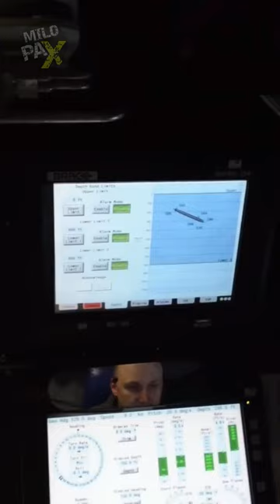How Can Eggs Pose A Threat To Nuclear Submarines?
The incident involving the collision of two submarines highlighted the incredible silence and stealth with which they operate underwater, rendering them nearly invisible. This ability is crucial, especially in the context of a nuclear conflict. On submarines, food quality plays a pivotal role in maintaining the crew's morale during their demanding and isolated missions. Fresh products, particularly eggs, constitute a significant part of their diet. However, as the mission duration extends, fresh food becomes scarce. Due to the limited space on submarines, waste must be compacted for storage until it can be disposed of onshore. The issue arises when it's time to dispose of rotten eggs. If the eggs are not cracked open before disposal, they can implode in the compactor unit, producing a noise similar to a bursting firecracker. The sonar system, which submarines use to detect and identify objects in the water, can pick up this noise. In essence, the act of throwing away uncracked eggs can unintentionally reveal the submarine's location, potentially compromising its stealth.

ADDITIONAL READINGS:

Waste Handling on Submarines
The U.S. submarine force is composed largely of attack submarines (SSNs) and ballistic missile submarines (SSBNs), along with a few research submarines. The current fleet is described in Table 7.1. Many of the 637s will be decommissioned in the next 13 years. The Seawolf class is apparently complete, and no firm date has been established for commissioning the new class (NSSN).

All U.S. submarines are nuclear-powered and have the ability to stay submerged for entire missions lasting up to several months. Control of the ship's atmosphere is very important. Unlike surface ships, submarines are almost never resupplied at sea. They begin their patrol with a full load of foodstuffs and other supplies adequate for the crew. The limited available space in a submarine means that all unnecessary packaging material must be eliminated. Cardboard boxes are unpacked, and the cardboard is left at the dock. Many of the foodstuffs come in metal cans. Syrups are usually used for mixing soft drinks. Many spare parts are partially unpacked before being stored aboard.

Waste that is discharged overboard must either be pumped out against the ambient sea pressure or blown out using pressurized air. Waste materials are collected and periodically discharged. The potential impact on ship safety associated with opening valves to the sea and on ship detectability by running pumps or blowing tanks to the sea makes waste disposal operations a significant event. Mission considerations may force waste disposal operations to be suspended for some period of time.

Dry waste is consolidated using a trash compactor and then placed in special cans. These cans are fabricated on board from prepunched galvanized, perforated steel sheets, using a roller tool. The resulting cans are 28.5 inches long and 9 inches in diameter. They have metal tops and bottom caps. Metal weights are added to ensure that the cans will go to the bottom. The cans are ejected from the submarine using a trash disposal unit (TDU), which is a long cylindrical, vertical tube connected to the ocean through a ball valve. Several cans are placed atop one another in the TDU, the top of the TDU is sealed by closing a pressure cap, the ball valve is opened, and the cans ejected through a combination of gravity and air pressure.
National Academies of Sciences, Engineering, and Medicine. 1996. Shipboard Pollution Control: U.S. Navy Compliance with MARPOL Annex V. Washington, DC: The National Academies Press.

Submarine waste streams differ in some respects from the waste generated by surface ships. Table 7.2 gives Navy data obtained from brief surveys taken on two submarines. Surface ship waste generation data are included for comparison. The differences in the numbers are impressive. One must suppose that there is submarine-to-submarine variation that is substantial, but the accuracy of the data is probably not high. The data do support the diligent job the submariners have done in reducing unnecessary packaging materials.

It has been suggested that the cardboard portion (0.10 and 0.50, for the two submarines) is not discharged, but stored on board. With present practice, the weight of the metal TDU cans (including metal weights), which ranges from 0.26 to 0.61 lb/person/day, must be added to the submarine waste streams. These additional TDU metal weights are not included in Table 7.2, since they have no counterpart in the surface fleet and result solely from the current submarine discharge process. The data suggest that a storage volume as low as 0.01 ft3/person/day would be necessary.